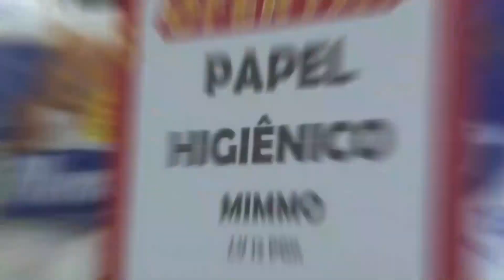Intervalo comercial do "Balanço Geral DF" (21 mar. 2022) RecordTV Brasília